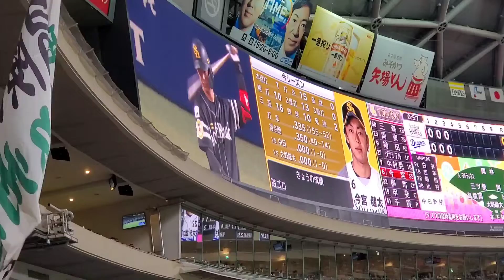20220603 ドラゴンズダービー！ 3回ｳﾗ終了後の試合中イベント 中日ﾄﾞﾗｺﾞﾝｽﾞ主催試合@ﾊﾞﾝﾃﾘﾝﾄﾞｰﾑ ﾅｺﾞﾔ［ｾ･ﾊﾟ交流戦］ﾅｺﾞﾔﾄﾞｰﾑ 外野ﾋﾞｼﾞﾀｰ